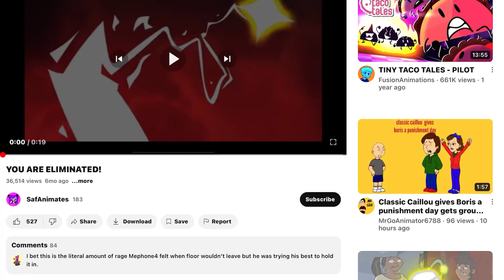￼The Daliy Object Show : YOU ARE ELIMINATED!!!!!!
Why? The reason why this happened is because of Cringe Pill he made the clone machine to a evil computer